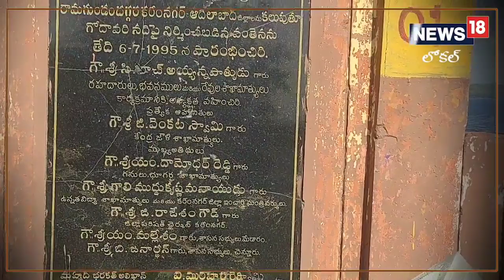Peddapalli: ఈ బ్రిడ్జిపై ఇప్పటికే 300 వందల మంది ఆత్మహత్య.. ఈ బ్రిడ్జ్ ఎక్కడుందంటే?!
eddapalli: ఈ బ్రిడ్జిపై ఇప్పటికే 300 వందల మంది ఆత్మహత్య.. ఈ బ్రిడ్జ్ ఎక్కడుందంటే?! | News18 Telugu